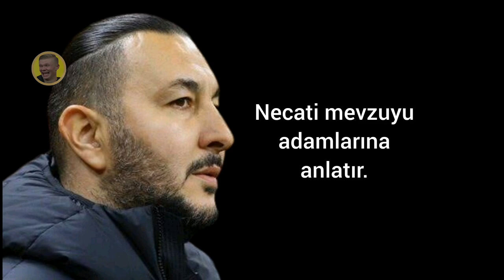Maradona Necati Ateş'le Dalga Geçiyor, Necati Ateş Maradona'nın Mekanını Basıyor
maradona necati ateş ile dalga geçiyor necati ateş maradona mekanını basıyor maradona necati dalga necati maradona baskın maradona türkçe konuşuyor.

UYARI: Bu video eğlence amaçlı bir montajdır. Necati Ateş'in videodaki konuşması gerçek değildir.